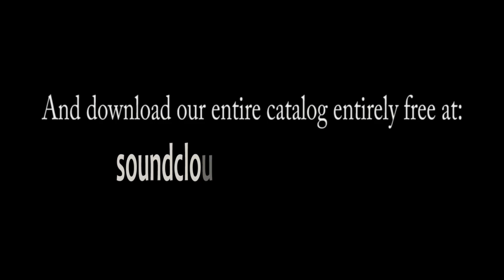Mindphuk 2: Whence Comes the Funk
From what source does DJ Jizzy derive his super funk-powers? Find out here.